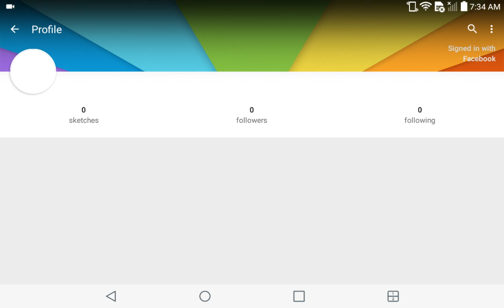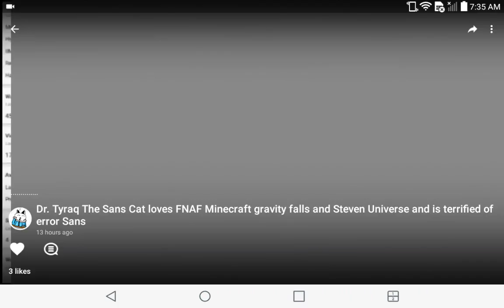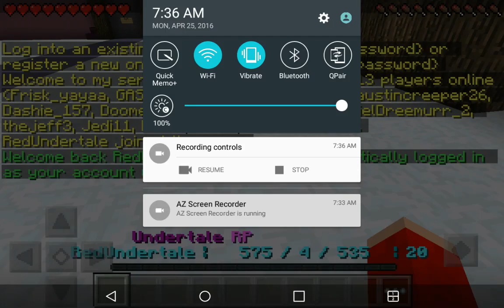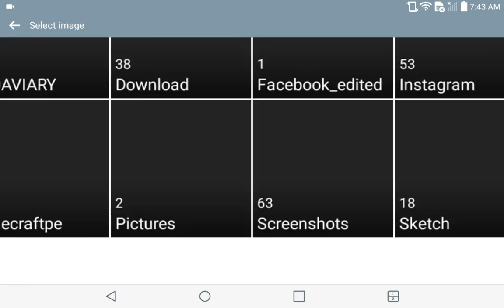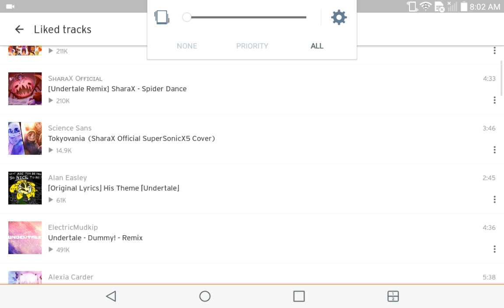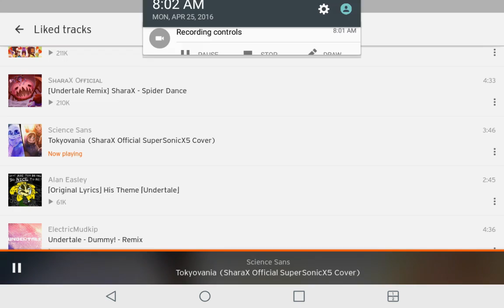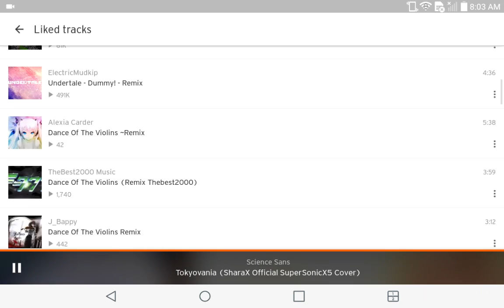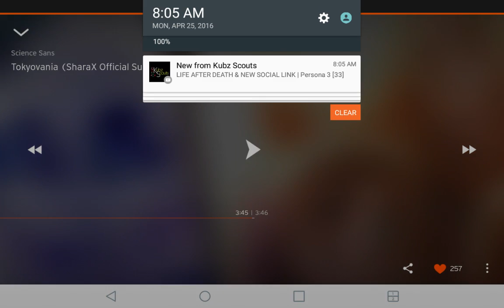RANDOMS VID (Minecraft and Souncloud)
OMG IM SO HAPPY I GOT MY ACCOUNT VERIFIED